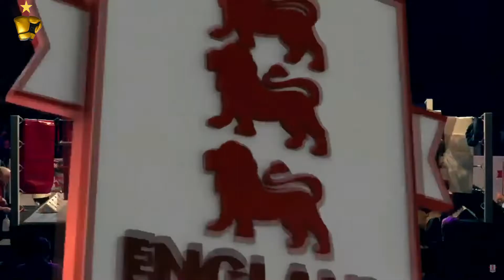Ibrahim Nadim vs John O'Meara (National Amateur Championship 2019 FINAL)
Ibrahim Nadim and John O'Meara face-off in the FINALS of the 2019 English Boxing National Amateur Championships. At the time of upload, Ibrahim 'Ibby' Nadim is a  4-0 professional boxer.